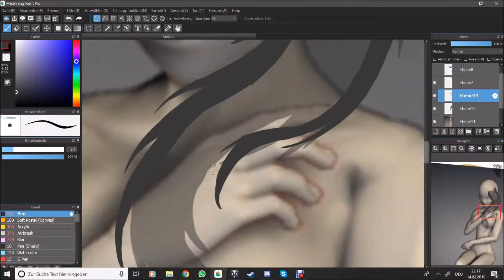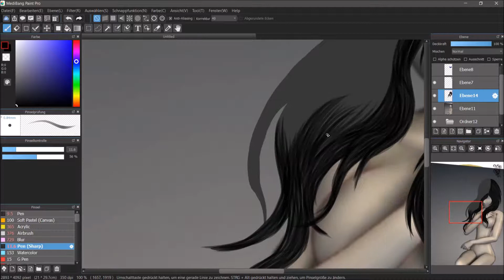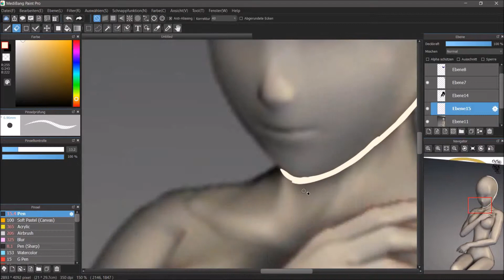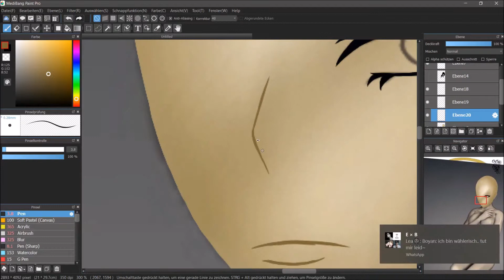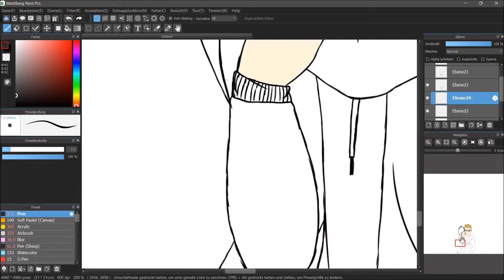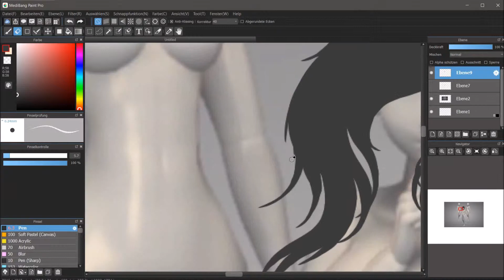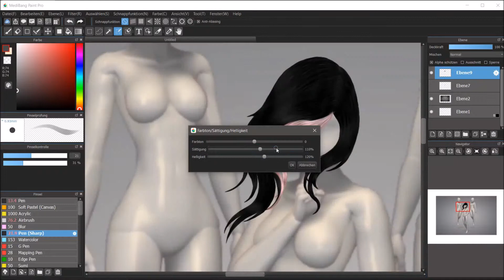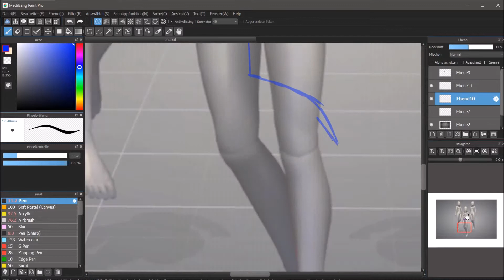Nie Beendete Speedpaintings.. 31.05.2019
Ich habe ab und zu Speedpaintings angefangen doch nie beendet, Diese teile Werde ich zusammen schneiden und zu einem Viedio. geplant ist Jedes Halbe Jahr.

Programme:
DesignDoll.